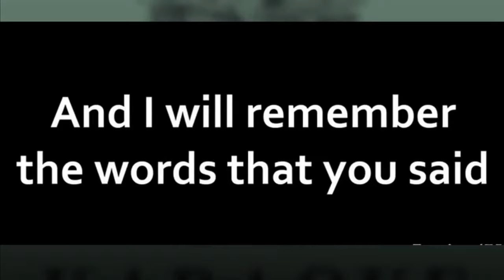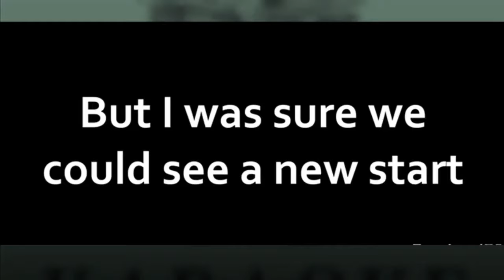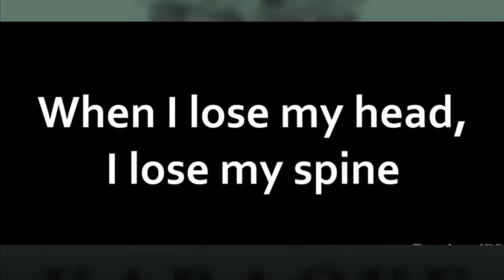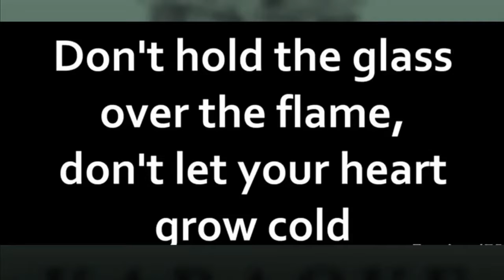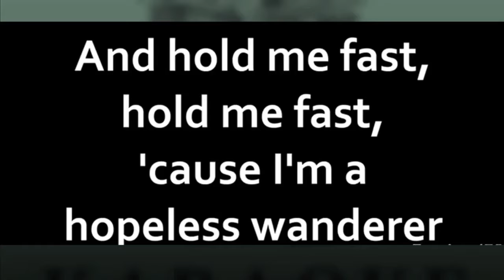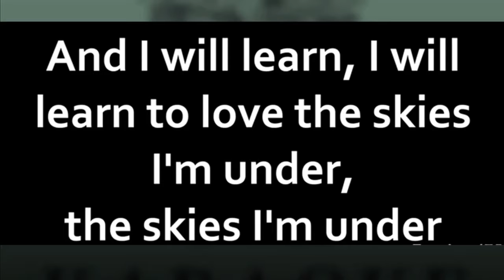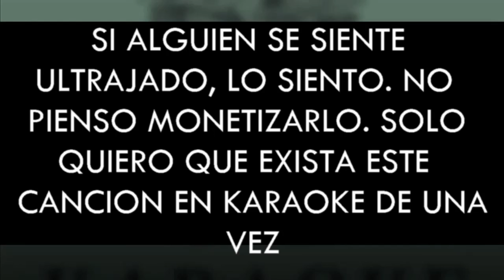Hopeless Wanderer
Heute mal ein Karaoke von Mumford & Sons, ich hoffe es gefällt euch!!!
Mit viel Spaß hab ich dafür sicherlich 2h gebraucht haha.